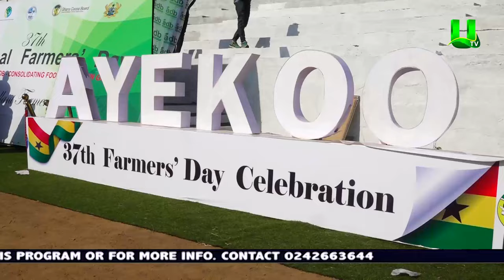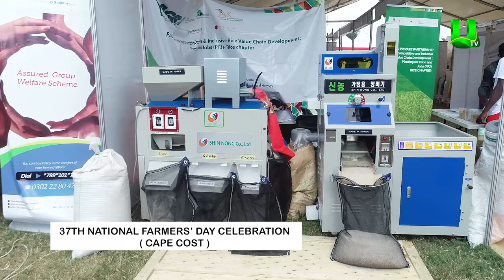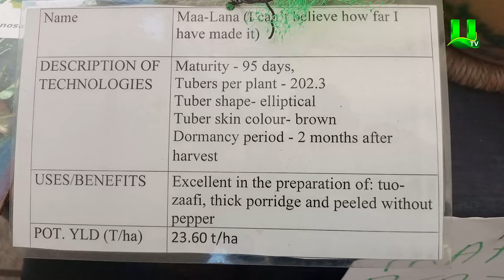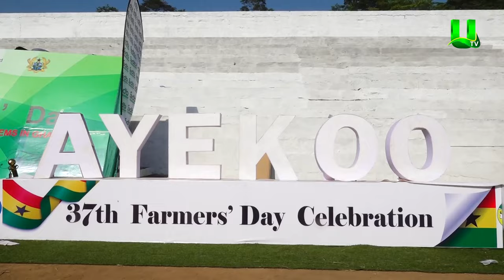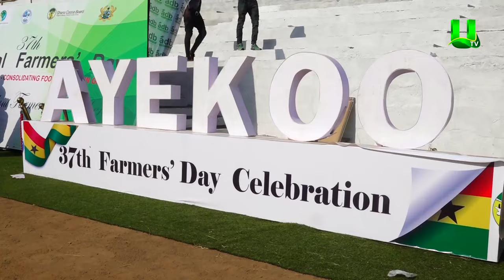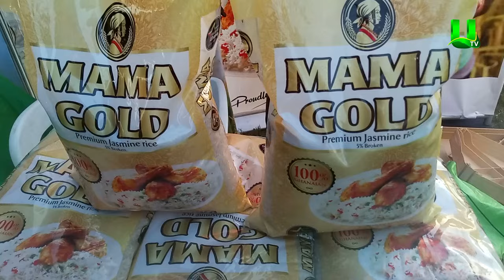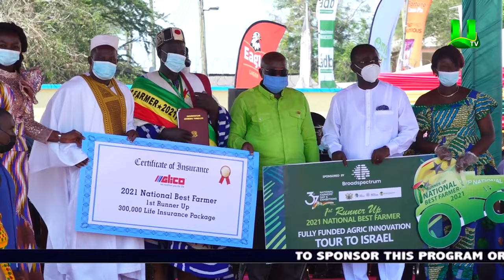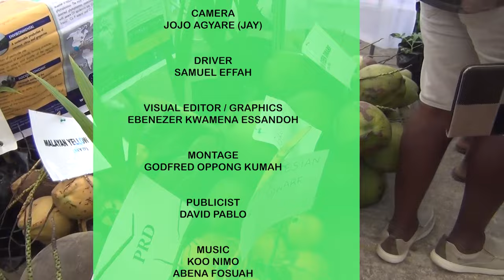AYEKOO: 37th National Farmers' Day Celebration In Cape Coast